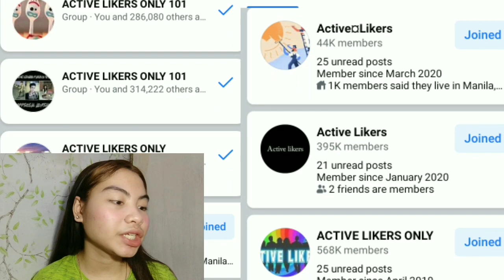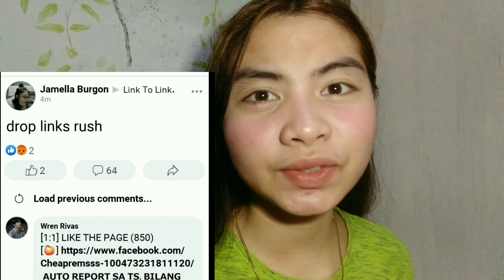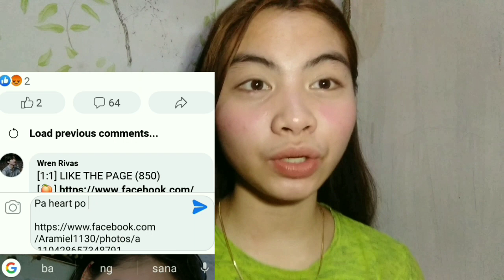PAANO DUMAMI ANG REACTORS SA FACEBOOK ? | PAANO SUMIKAT ? | PAANO DUMAMI ANG LIKERS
Here is Top 10 Best Working Facebook autolikers for your photo or Status

1. Wefbee.com

Using this website you can get 10-200 likes instantly on your status or photo. You can re submit it after 15 mins.

2. Hublaa.me

Using this website you can get 290+ likes instantly on your status or photo. You can re submit it after 15 mins.

3. MachineLiker.com

It works as same as hublaa does. It gives 300 likes instantly. But this site is little spammy !

4. Mg-likers.com

Using this website you can get 250+ likes. And resubmit after 15 minutes.

This website also have an android app thereby making it an efficient autoliker site. And report says this is the most trustable autoliker in the world. It gives +250 likes instantly.

• Facebook Autoliker Android Apps

1. Kp Liker App

Kp Liker is an Android App which will Provide Facebook Auto likes on your Facebook Status or Photos. Make sure your Follower settings and Photos should be Public.

2. 4 Liker App

4 Liker App is an Android App which will Provide Facebook Auto likes on your Facebook Status or Photos. App is very popular.

3. Social-liker App

Social Liker is an Another Facebook autoliker App which will provide Likes on your Facebook Photos and Status.

4. Liker App

Liker App is an Android App which will Provide Facebook Auto likes on your Facebook Status or Photos. Make sure your Follower settings and Photos should be Public. This app is made by Yapp! Liker app is also a very popular app. It is downloaded by 1Millions user.

5. King Liker App

King Liker App is an Android App which will Provide Facebook Auto likes on your Facebook Status or Photos. This App will provide 250+ likes at Once.

• Few Suggestions on Using Facebook Auto Likers

*Never use Auto Like services from your genuine Account.

*Auto Likers need Access Token which works like a password. So using it through your personal account may result account compromised.

*Getting Auto likes on Status or Photo is also against Facebook usage terms. So Facebook may apply restriction into your accounts and lead to serious consequences.

Please Visit
Channel ng mga Kuyabols ko :

* Kuya Khel

Sr. Khel

Kuya Jayvee Calayag

THIS VIDEO IS ALL ABOUT :

Paano dumami ang likers sa Facebook ?
Paano sumikat ?
Paano kumita gamit ang Facebook ?
Anong ibig sabihin ng RPW ?
Anong ibig sabihin ng Auto likers / Active Likers
Link to Link
Paano maiwasan ang Spam